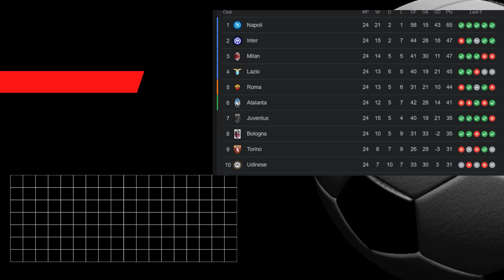KLASEMEN SEMENTARA LIGA ITALIA SERIE A PEKAN KE-24 | SERIE A TABLE (ROUND - 24)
Melewati pekan ke -24, karpet merah tampak terbuka lebar untuk Napoli yang unggul 18 poin dari pesaing terdekatnya.

Sementara itu, Inter, Milan, Roma, Lazio dan Atalanta masih akan saling sikut untuk merebut posisi 4 besar.

Diluar itu, Juventus kian konsisten dengan 4 kemenangan beruntun yang membawanya naik ke peringkat ke 7.

Cremonese berhasil meraih 3 angka pertamanya di musim ini setelah kembali mengalahkan AS Roma, kali ini di serie A dengan skor yang sama 2-1.